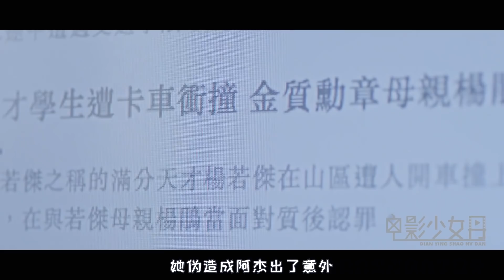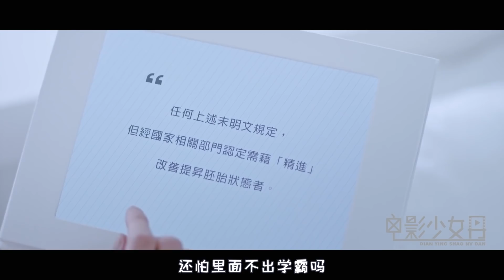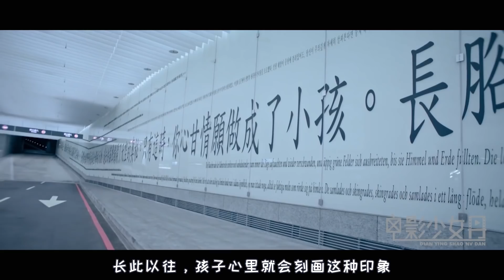未来孩子按学习成绩分等级，学霸住豪宅开豪车，而学渣被集中销毁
你的孩子不是你的孩子